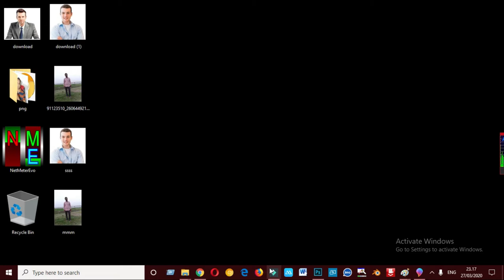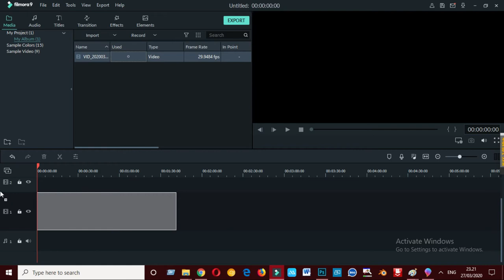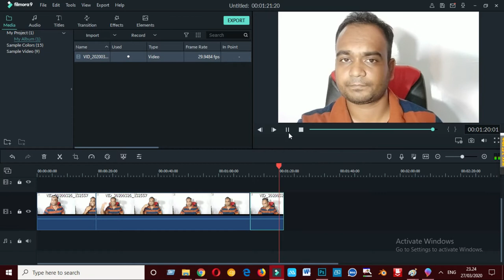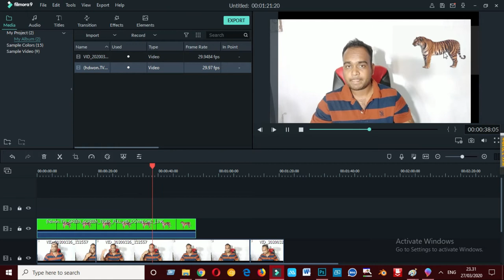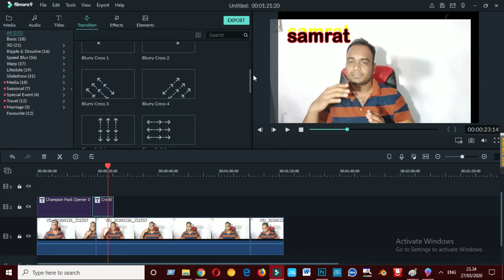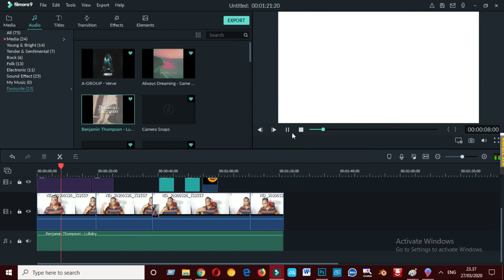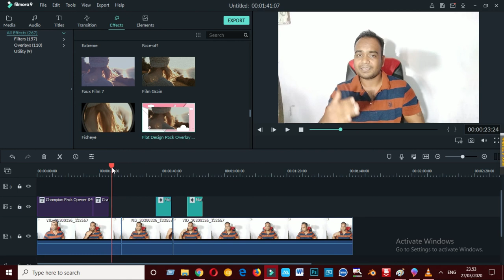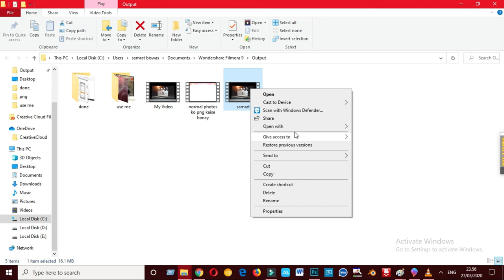filmora video editor full tutorial | how to edit video on filmora | full course in Hindi | samrat